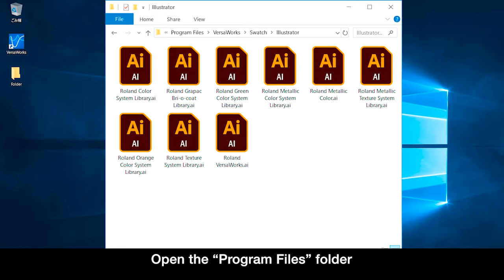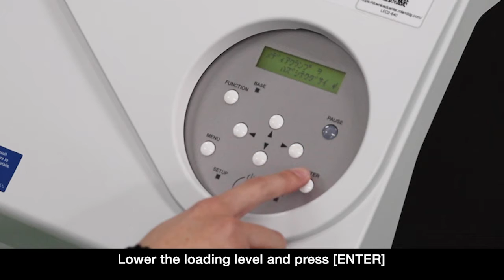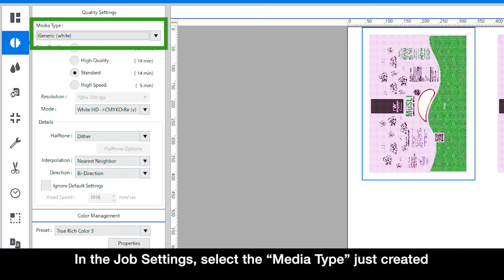On-demand UV Printing on Thin Flexible Packaging Film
D_BRIDGE is here to introduce an on-demand flexible packaging solution for producing mock-ups using the LEC2-330 UV inkjet printer.

[D-BRIDGE]
A support site that introduces a variety of information about digitalization for those engaged in creating.